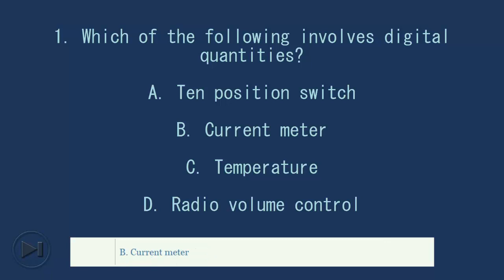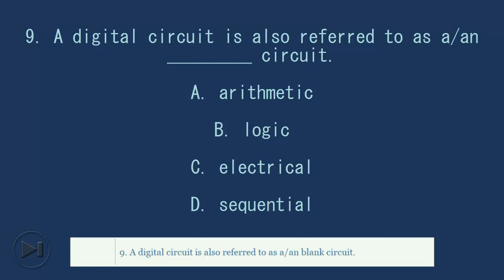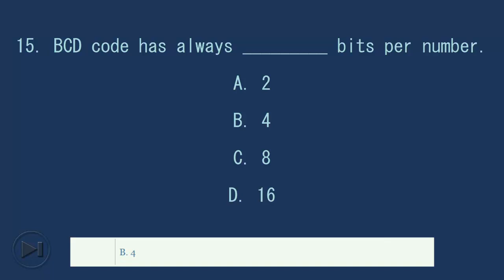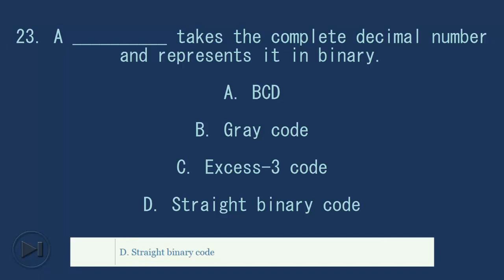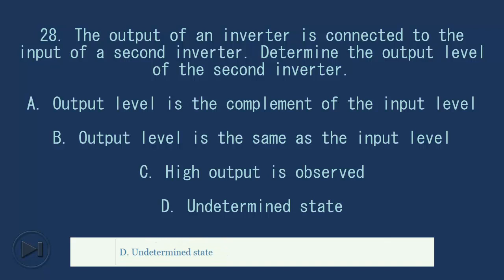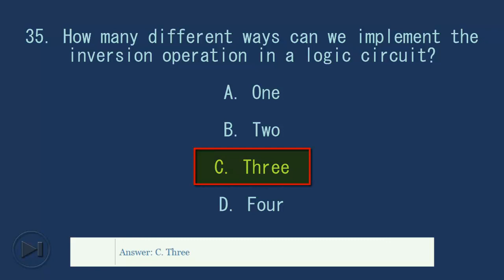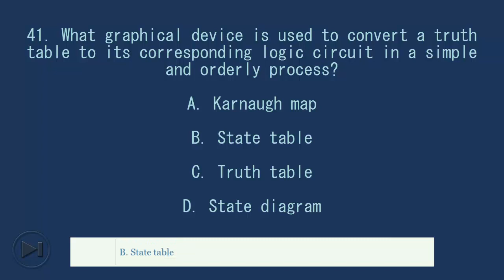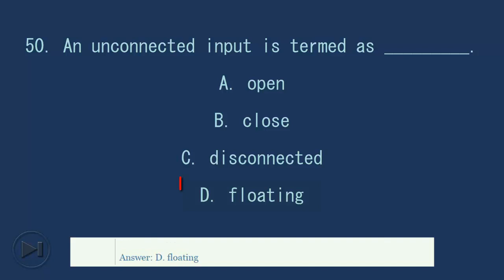💻 MCQ in Computer Fundamentals Part 1 | ECE Board Exam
✅ MCQ in Computer Fundamentals Part 1 | ECE Board Exam. A pinoybix mcq, quiz and reviewers.

This is the Multiple Choice Questions Part 1 of the Series in Computer Fundamentals as one of the Electronics Engineering topic. In Preparation for the ECE Board Exam make sure to expose yourself and familiarize in each and every questions compiled here taken from various sources including but not limited to past Board Exam Questions in Electronics Engineering field, Electronics Books, Journals and other Electronics References.

Filipino Professionals
Engineering Formulas
Engineering Resources
Board Exam Reviewers
Review Classes
Study Guides
Practice Problems
Practice Tests
Problem Solving
Licensure Exams
Study Materials
Exam Strategies
Review Materials
Professional Exams
Engineering Board Exams
Exam Tips
Educational Resources
Study Resources
Study Groups
Technical Tutorials
Certification Preparation
Online Courses
Continuing Education
Resource Hub
Expert Advice
Learning Community
Academic Support